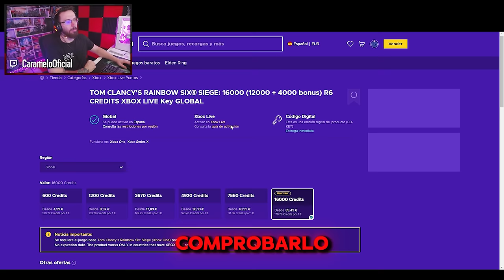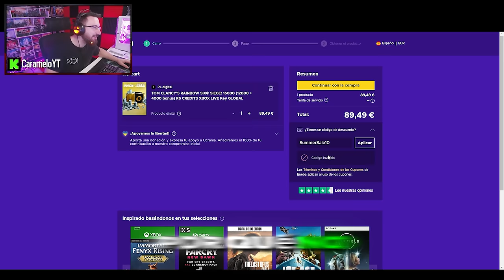Me TOCA un NIÑO TÓXICO en mi EQUIPO 😖 | Caramelo Rainbow Six Siege Gameplay Español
✅ Me TOCA un NIÑO TÓXICO en mi EQUIPO 😖 en este Gameplay de Rainbow Six Siege español en la temporada New Blood.